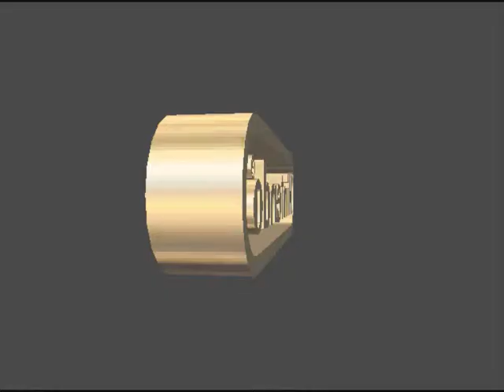Mario Kart 64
Lewis Milton and Sam Cox playing Mario Kart 64 / Choco Mountain